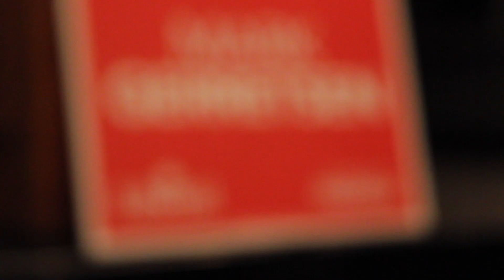Liberal candidate Mark Gerretsen wins Kingston riding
After 78 days of campaigning, Liberal candidate Mark Gerretsen has been declared the Member of Parliament to represent Kingston and the Islands in Ottawa.

Gerretsen addressed his supporters on Monday night after his win.